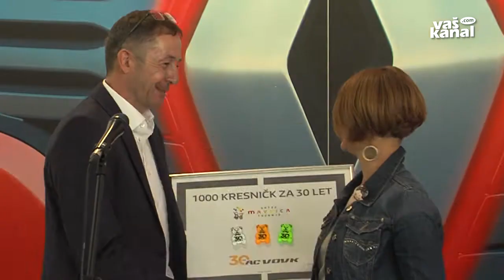30 let Avto centra Vovk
TREBNJE - Tomaž Vovk, ustanovitelj in direktor Avto centra Vovk Trebnje, je pred tremi desetletji stopil na samostojno podjetniško pot. Iz skromnih začetkov v avtoservisni delavnici so se v teh letih razvili v največji prodajno–servisni center v trebanjski občini.